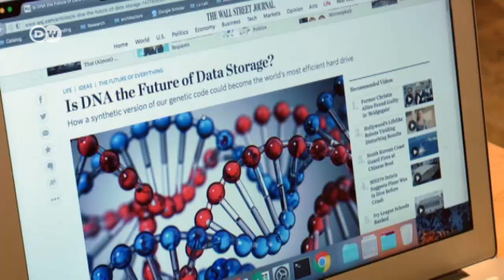DNA – organic storage of digital data | Tomorrow Today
Two young researchers in California are working on the data storage system of the future. And it doesn’t involve creating new memory sticks or hard drives. They want to use the same molecule that stores our genetic information.
More science news: DNA – organic storage of digital data